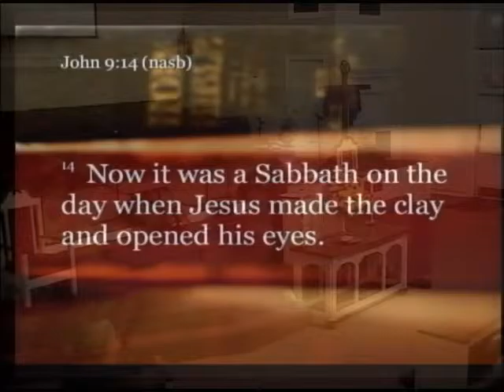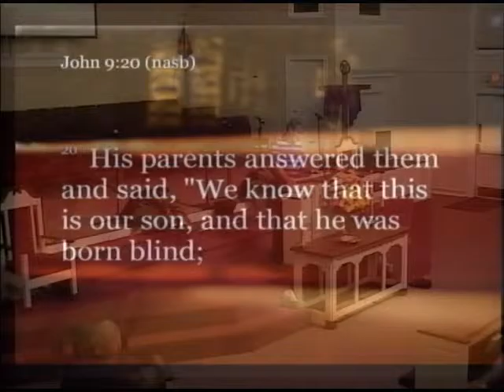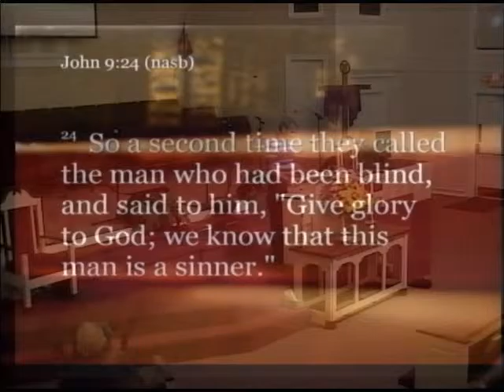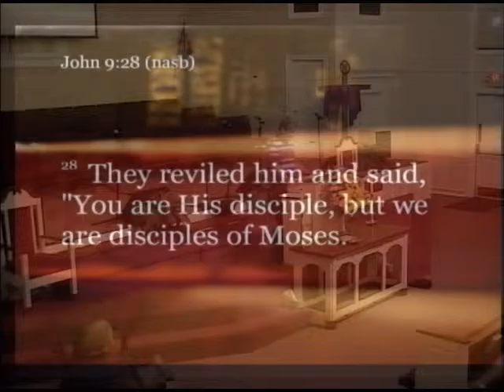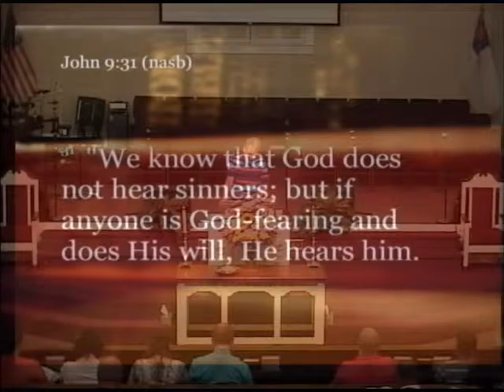Sermon August 30, 2015